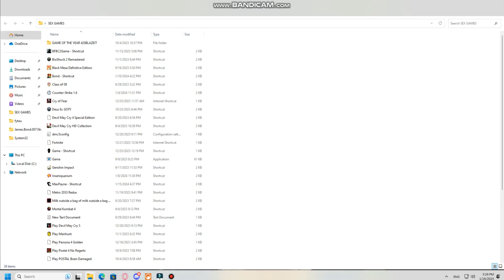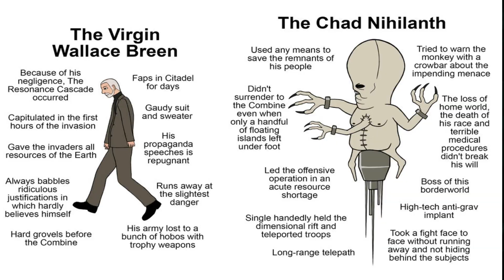Schizo Gaming: Black Mesa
am revenit cu un video prea hard pe acest an
pastram traditia cu videouri half life pe an